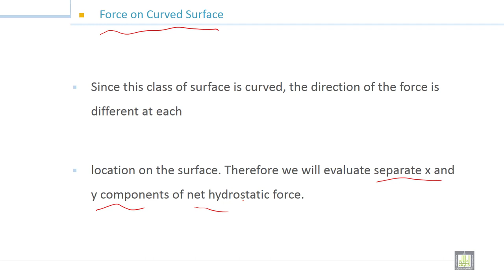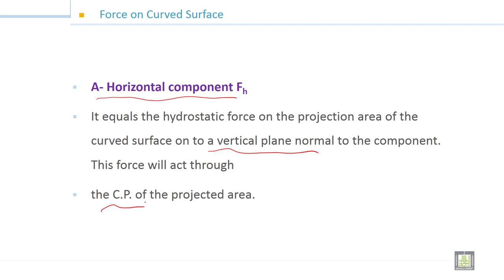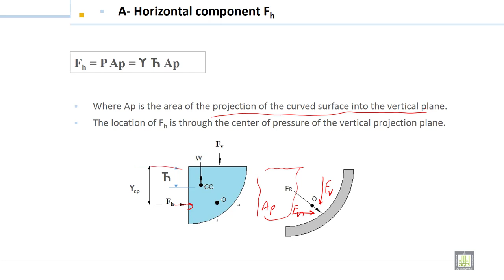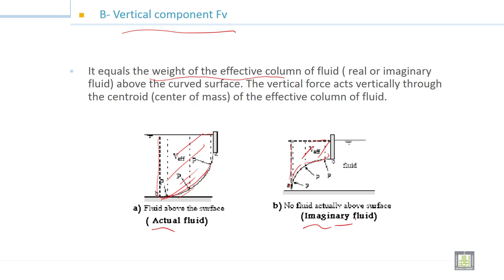Fluid Mechanics -1 | 4-4 | Forces on curved surface - 1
الوحدة 4 : Hydrostatic Force on plane surfaces
الدرس 4 :  Forces on curved surface - 1
Forces on curved surface
• Horizontal component Fh
• Vertical component Fv